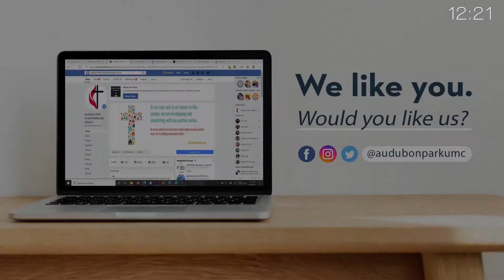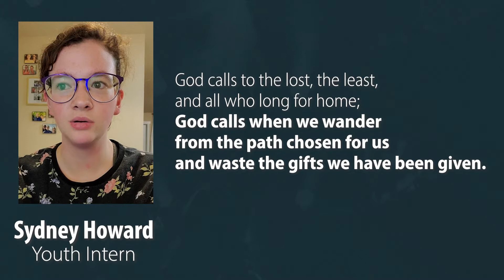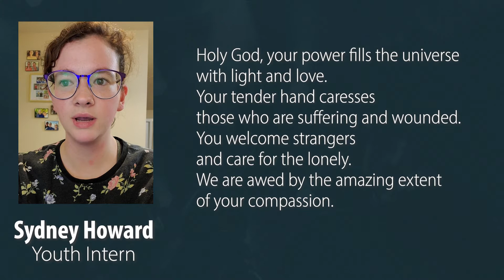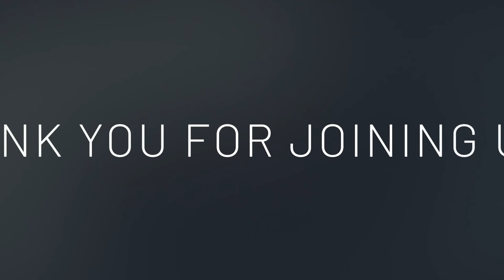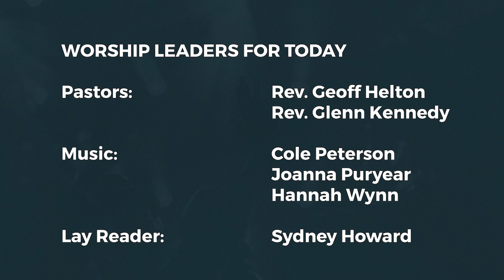Online Worship - March 7, 2021 (Backup)